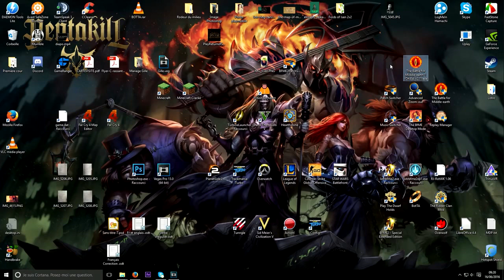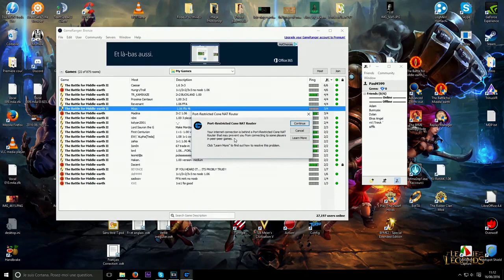[Crack] La Bataille Pour La Terre Du Milieu 1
Le Tutoriel a été mis à jour aller directement sur le lien merci.

Bonjour et bienvenue pour ce tuto pour avoir le seigneur des anneaux : La Bataille pour la Terre du Milieu (2004 le jeu).